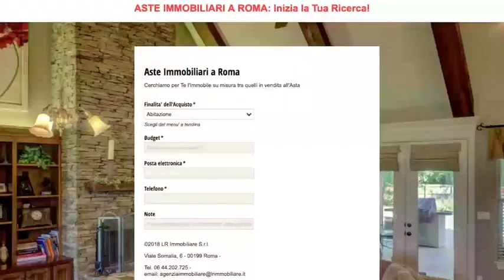ASTE GIUDIZIARIE PORTALE: AsteImmobiliariRoma.net